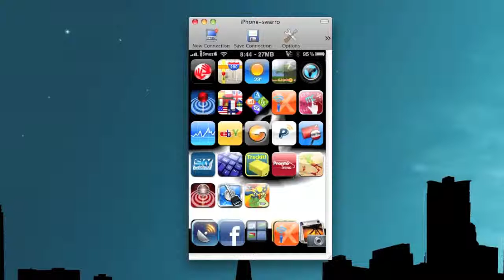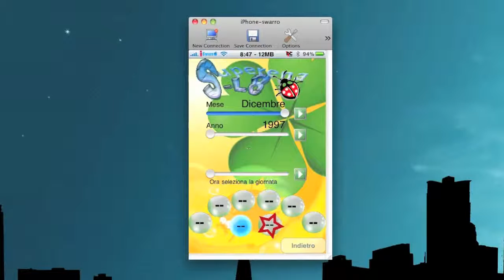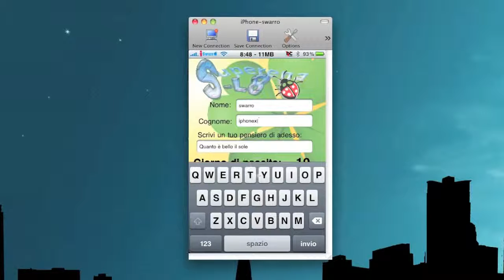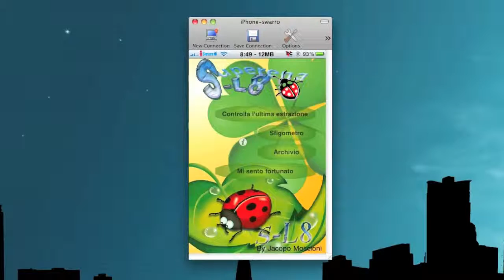S-L8.mp4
S-L8 è un'applicazione disponibile in Apptore che permette di controllare le estrazioni del SuperEnalotto, l'applicazione è davvero ben fatta e completa, permette in pochi passaggi di controllare l'ultima estrazione, ma anche tutte le estrazioni del passato e confrontarle con la nostra combinazione.
Trovate la recensione completa su